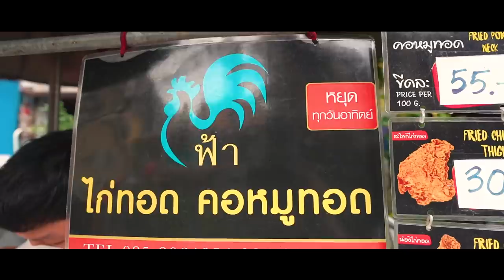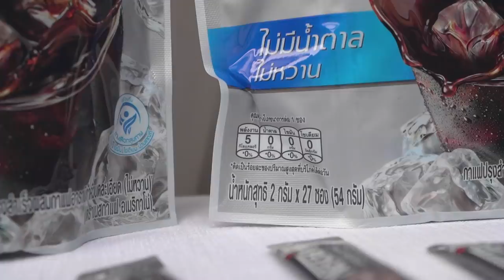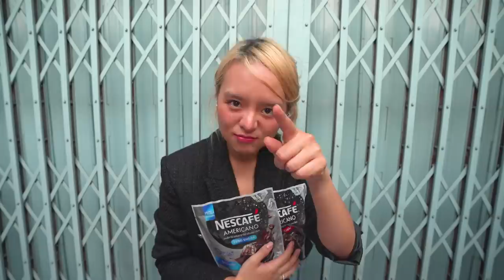สุดยอดคอหมูทอด โลละ 550 บาท! กรอบนอก ฉ่ำใน..คิวแน่นทั้งวัน อร่อยแบบที่ไม่เคยกิน!! ⭐️⭐️⭐️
ยกให้เป็น.. คอหมูทอดอันดับ 1 ในดวงใจ!!
คอหมูทอดฉ่ำๆ กรอบๆ ละลายบนลิ้น
ราดน้ำจิ้มแจ่วสูตรเด็ด มีไก่ทอดด้วย!
อร่อยแบบนี้หาที่ไหนไม่ได้อีกแล้ว~